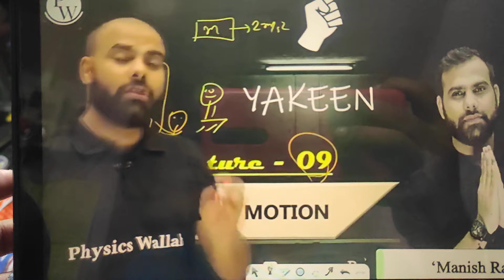na wafa hogi na wafa ki baat hogi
this video is just for fun... don't take it seriously